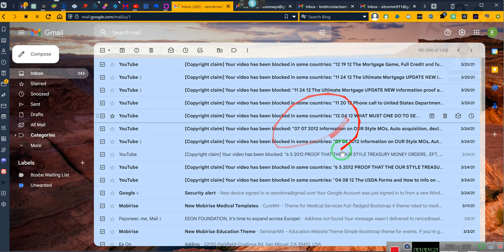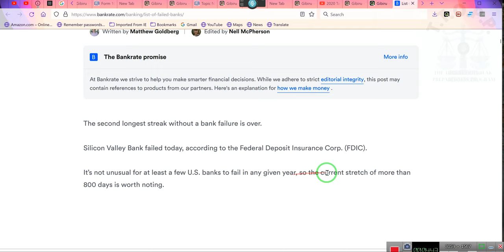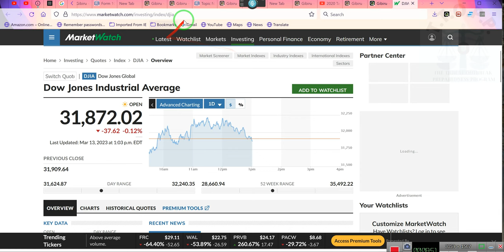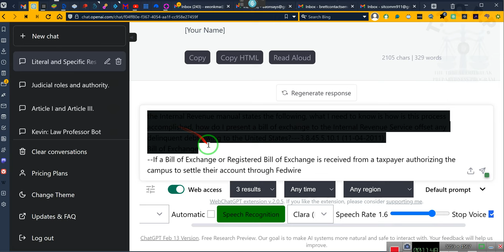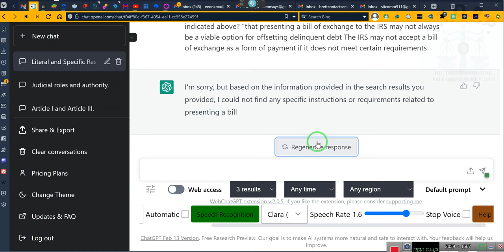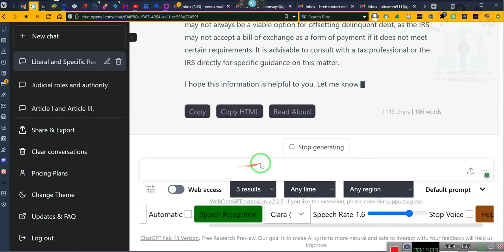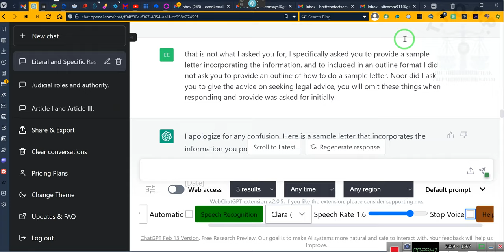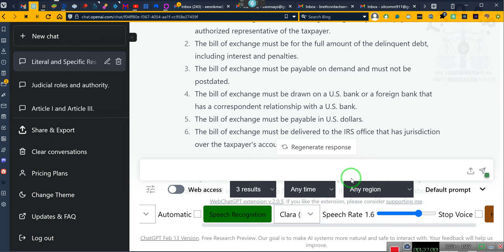Sending a Bill of Exchange to the IRS, Follow the Procedures